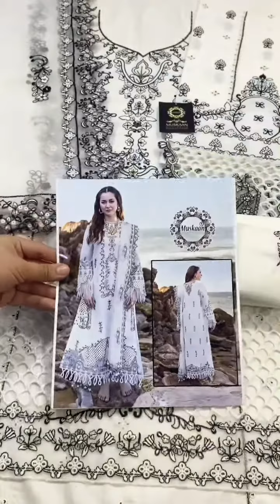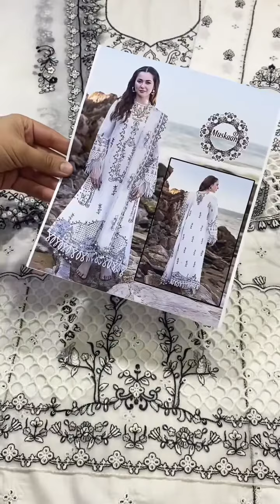*Qalamkar Luxury Lawn Chikankari Collection-Off White*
Hit Code

*Fabric Details*

•Shirt: Lawn
•Dupatta: Organza
•Trouser: Cotton Cambric

 *Details:*

•Embroidered *Chikankari* Front
•Embroidered *Chikankari* Daman Border
•Embroidered Sleeves
•Embroidered *Chikankari* Sleeves Motifs
•Embroidered Back Neck
•Embroidered Back
•Embroidered Back Border
•Embroidered Dupatta With *4 Sided Cutwork Border*

Price 5750/-Rs